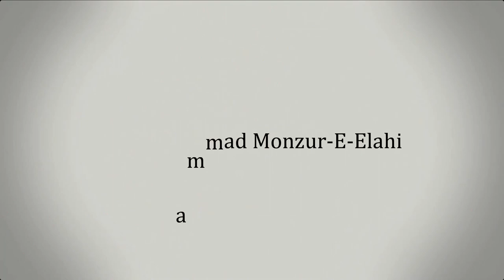যিলহজ্জ মাসের গুরুত্বপূর্ণ আমল।। Dr. Mohammad Monzur-E-Elahi